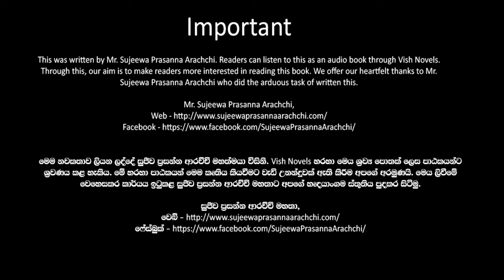❤ Warsha-වර් ෂා- Book 9 Episode 6-1 ❤ |Written by Mr. Sujeewa Prasanna Arachchi |Sinhala Audio Book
Time Codes
00:00 Important
00:02 Introduction
00:15 Love Story
09:10 End